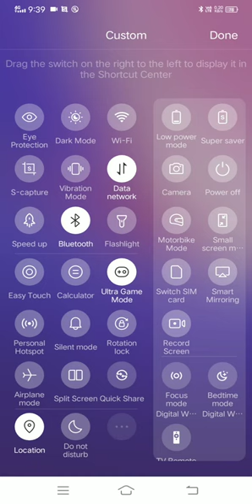mukta agriculture stock investment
Mukta agriculture stock